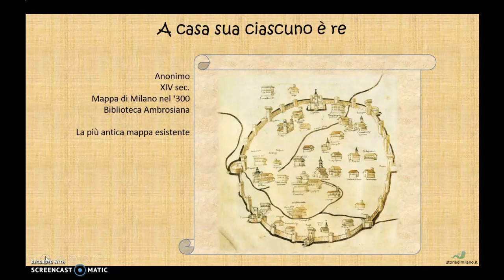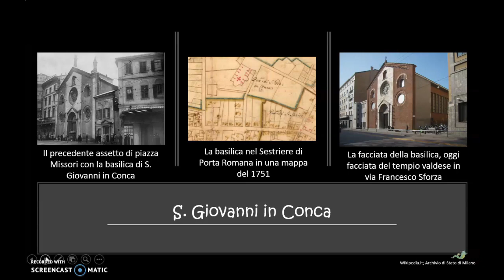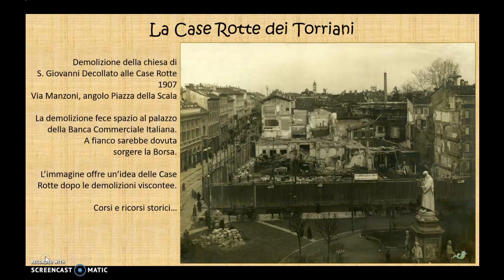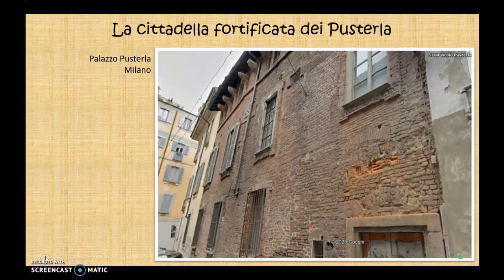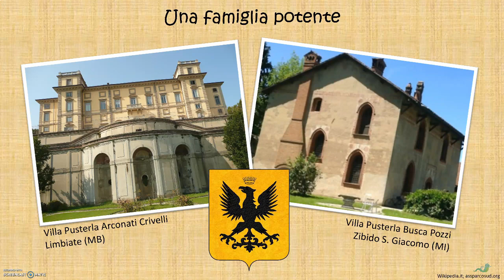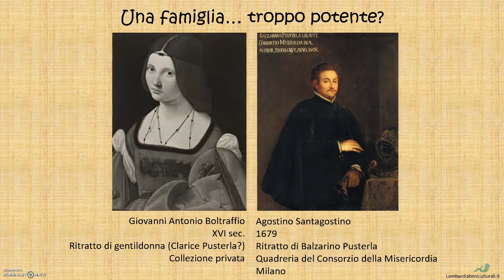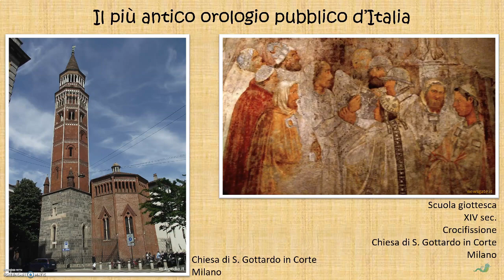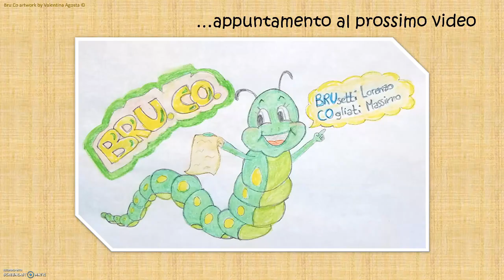033 - Milano medievale: la mia casa è il mio castello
Come in molte altre città italiane, anche a Milano sorgono cittadelle famigliari dentro la città. Ma Azzone Visconti aspira a creare anche una corte principesca